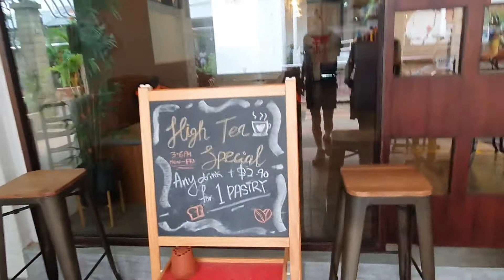Enjoy hearty Army Stew at Two Cranes! アーミーシチューのローカルカフェを紹介します。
We share our favourite signature dish, Wonda Army Stew at Two Cranes. A local cafe near Kovan MRT which marries a fusion of Korean, Taiwanese and Japanese cafe food.  are Wonda Army Stew
They also have 100% Fresh Crop Arabica Coffees sourced from World Renowned Farms!

お気に入りのワンダーアーミーシチューを提供しているカフェのTwo Cranesを紹介します。Kovan駅の近くにあって、韓国、台湾と日本を融合した料理を楽しめます。